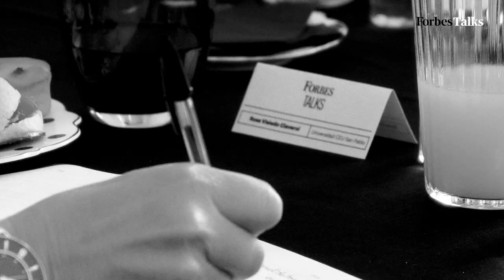Forbes Talks | La receta para el liderazgo poscovid: adaptabilidad, comunicación y confianza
Más allá de las capacidades técnicas de cada profesional, las herramientas conocidas tradicionalmente como ‘soft skills’ o habilidades blandas se han puesto en valor como nunca antes.

¿Qué es ser un buen líder en un contexto como el actual? ¿Qué demanda el mercado de trabajo? ¿Cómo se han adaptado los planes universitarios para mejorar la empleabilidad y el acceso al mercado laboral actual? Estas han sido algunas de las cuestiones que han abordado Sofía Benjumea, directora de Google Startups España, Rosa Visiedo, Rectora de la Universidad CEU San Pablo, José Antonio Pinilla, CEO de Asseco Spain, y Miguel Mercado, director nacional de Randstad Professionals, en el desayuno “Forbes Talks: El nuevo líder, ¿adaptabilidad al cambio?”, celebrado este martes en la sede de Forbes España en Madrid y moderado por Idoia Sota, subdirectora de la cabecera.